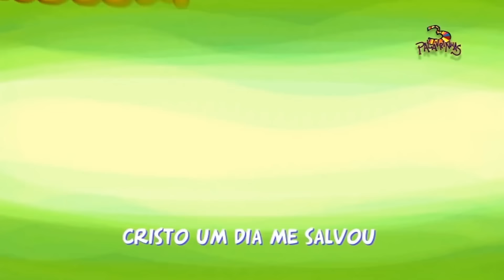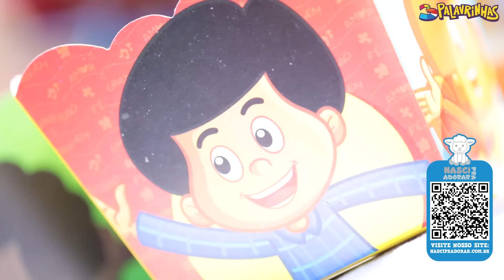3 Palavrinhas - Programa Hora da Alegria – Jesus é a nossa Alegria!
Jesus é a nossa Alegria! Aleluia! Com o Senhor em nossas vidas, teremos a verdadeira alegria. Então, xô tristeza, pois chegou o programa Hora da Alegria do 3 Palavrinhas e neste episódio vamos nos alegrar na presença de Deus! A nossa turminha está esperando por você! Compartilhe também esse vídeo com os seus amiguinhos e vamos nos divertir juntos!

3 Palavrinhas - Programa Hora da Alegria – – Jesus é a nossa Alegria!

00:00 - Abertura
00:41 - Música A Alegria
05:34 - Hora de Brincar
10:22 - Desafio de Dança
12:23 - Hora da História
14:37 - Hora da Oração
16:23 - Estou Alegre
19:32 - Conheça a Nasci Pra Adorar

➡ Conheça todos os produtos oficiais do 3 Palavrinhas em nossa Lojinha. Acesse
➡ Baixe o Clube 3 Palavrinhas pelo Google Play ou App Store